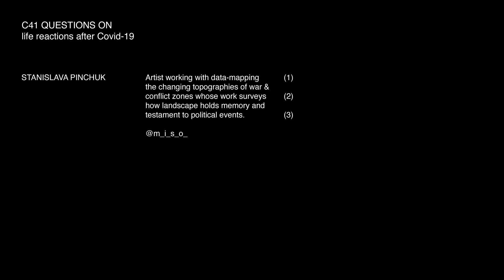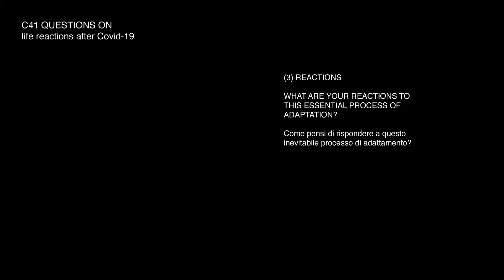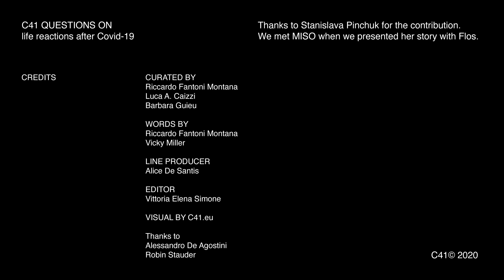C41 Questions On: Life and Reactions after Covid-19, with Stanislava Pinchuk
Questions On is a new video interview format crafted by C41. We ask to our friends, partners and creative minds from our network three "simple" questions concerning the current situation. How they see their future, what kind of changes do they expect and how they are going to react to this unusual situation that we are living these days.

The third episode is with Stanislava Pinchuk, also known as MISO. She is an artist working with data-mapping the changing topographies of war & conflict zones. Her work is produced in full independence, and surveys how landscape holds memory and testament to political events – spanning drawing, installation, tattooing, film & sculpture. You can watch it on the C41 YouTube channel and also read it below.

Credits:

Featuring: Stanislava Pinchuk @m_i_s_o_

Curated by Riccardo Fantoni Montana, Luca A. Caizzi, Barbara Guieu
Words: Riccardo Fantoni Montana, Vicky Miller
Editing: Vittoria Elena Simone
Line production: Alice De Santis
Visual: C41.eu
Thanks to: Alessandro De Agostini, Robin Stauder